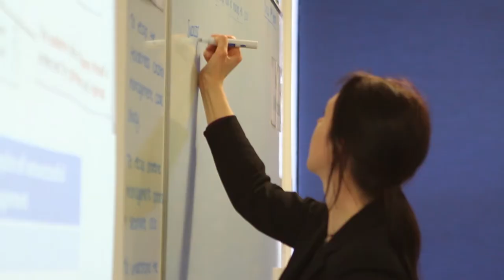Students from Tiverton